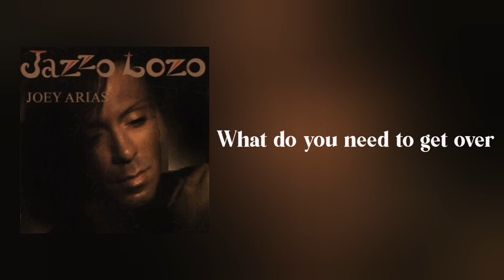Joey Arias - The Other Side of Midnight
From Jazzo Lozo (1990)